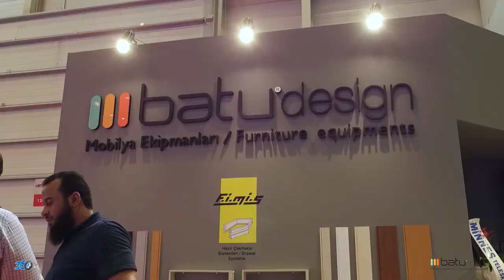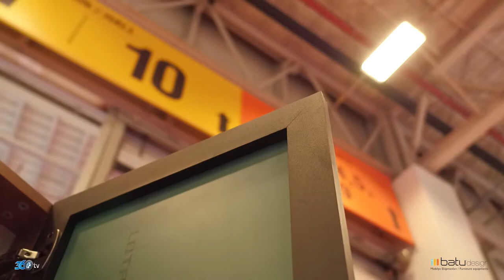Batu Design - WoodTech Fuarı 2019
Batu Design için Tüyap WoodTech 2019 fuarında hazırlamış olduğumuz fuar tanıtım filmi.